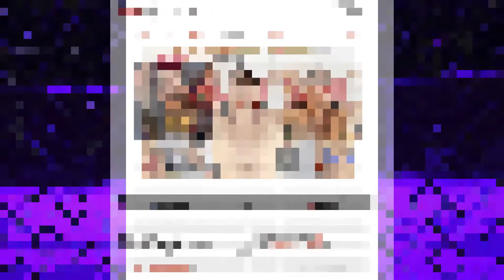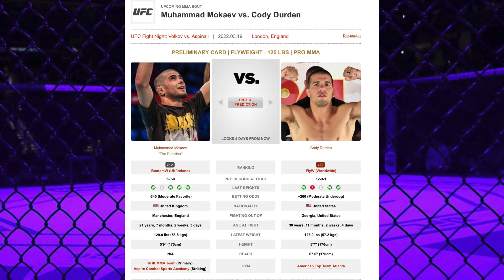Muhammad Mokaev Vs Cody Durden Betting Breakdown + Prediction | UFC LONDON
Muhammad Mokaev Vs Cody Durden at UFC LONDON